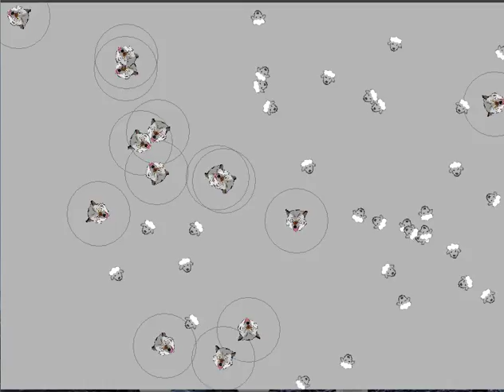Wolf and Sheep Population Model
Implementation of a (mobile) wolf and sheep population model by David Renault.